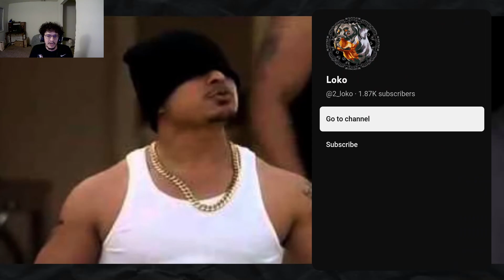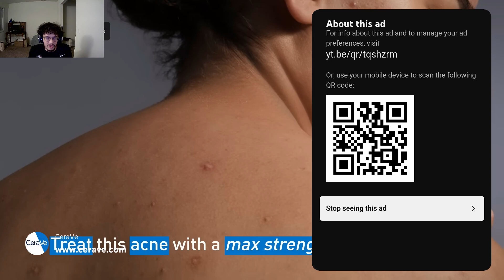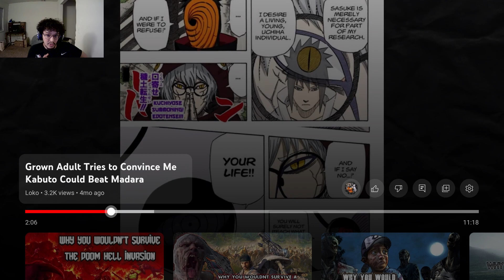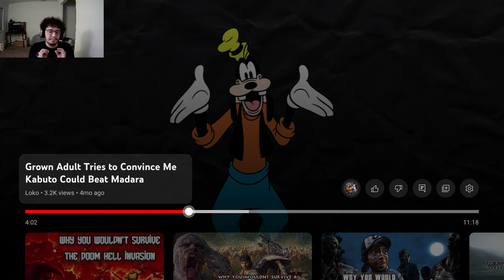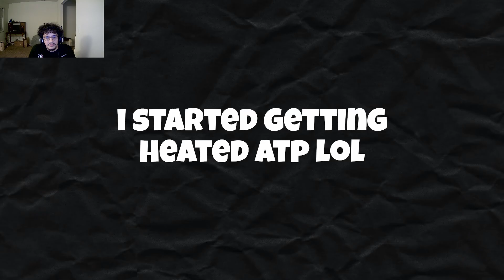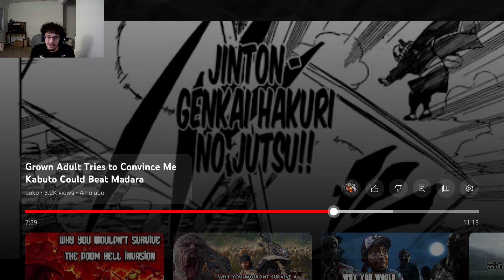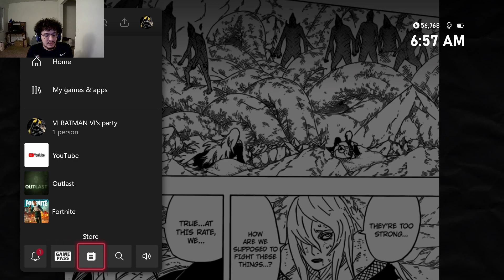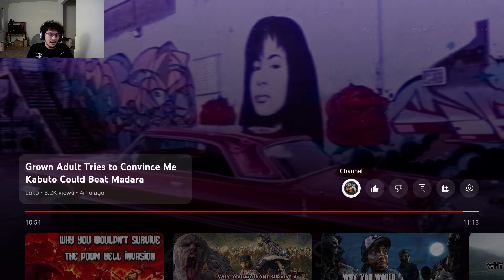PEACHFUZZ GETTING SLAMMED BY @2_loko LMFAO! | Third worst naruto debater to exist!